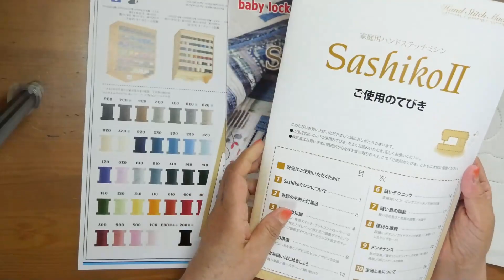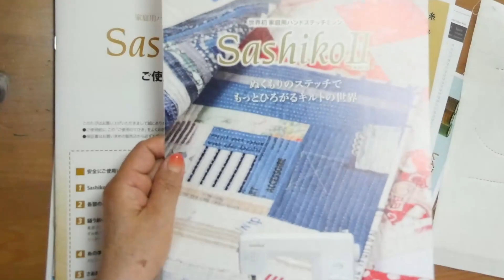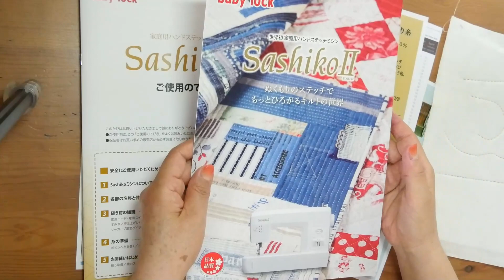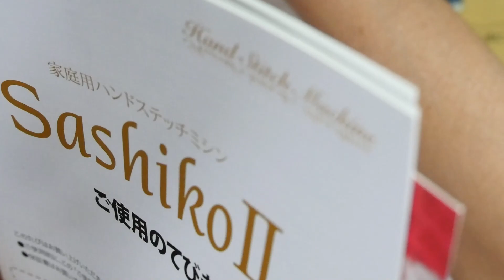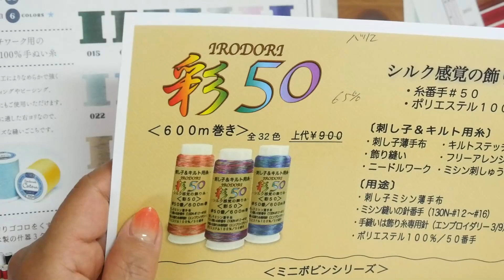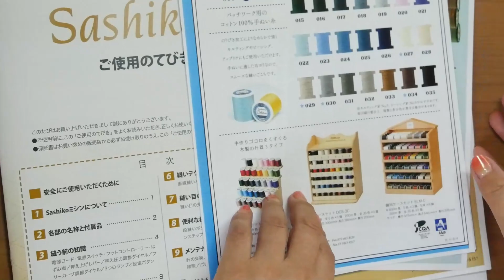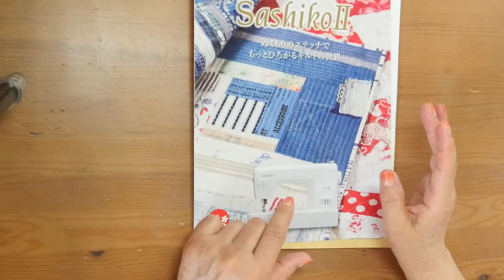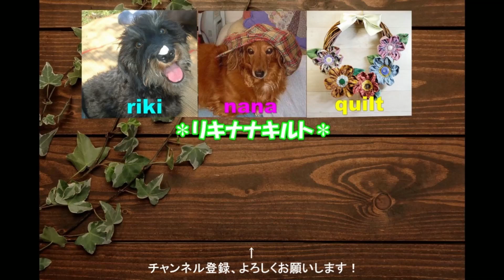念願の刺し子ミシン購入！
【刺し子貯金】がたまったので、念願だったSashikoミシンを購入し
試運転してみました！

手縫いのように縫えるミシン＝刺し子ミシン
これでたまりにたまったキルトトップを次々に仕上げていきたいと思います！

●rikinana's Instagram●
過去作品や新作がラインアップ👇

◇YouTube【リキナナキルト】は作家リキナナがその日の衝動に任せて作りたい
【なにか】を作っています♪
レシピなしからきままに作りはじめて、こんなんできちゃった！的な動画です。
制作風景を見て楽しもう！というおおらかな気持ちでご覧頂けると幸いです♡

◇リクエストやご質問について◇
すべての方のご要望にはお応えできず、リクエストのご要望はお断りしております。
また、個人的なパッチワークキルトへのご質疑応答にもお答えしかねます。

◇コピー品の販売について◇
基本的にネット上でのコピー品販売はご遠慮下さい。
個人間での売買はその限りではございません。

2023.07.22